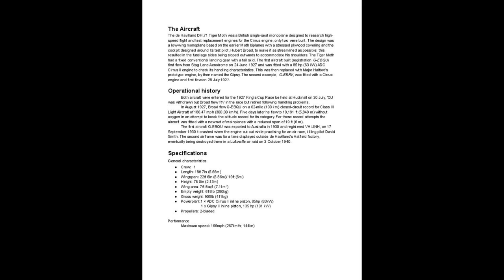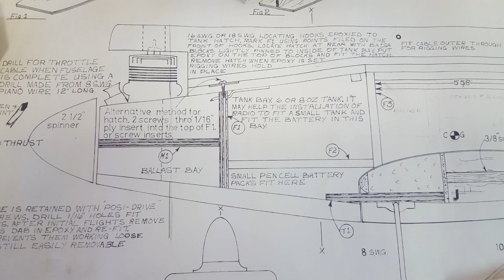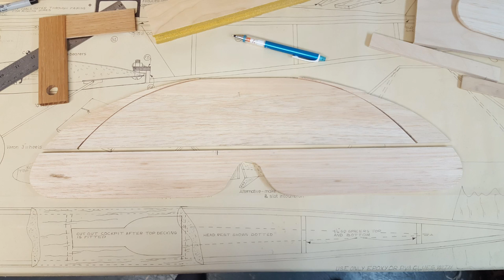1927 DeHavilland DH.71 Build - Photo Montage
This video is a photo album of a build i did last winter of a Pat French Models, 1927 DeHavilland DH.71 Tiger Moth monoplane. This plane was built as a test bed for operating different motors at altitude. It ended up flying a Gypsy 4cyl that went on to power the DeHavilland Tiger Moth Biplane. I built the kit from 11/21/15 - 3/21/16